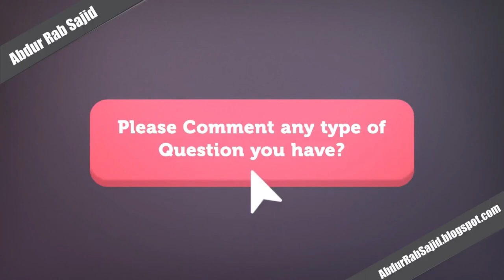وطن سے محبت || Patriotism || یوم پاکستان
وطن سے محبت کی شرعی بنیادیں

خطبہ جمعہ المبارک || 23 مارچ 2019

مسجد الرحمن || حافظ عبدالرب